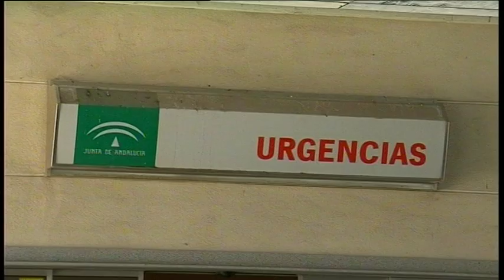El PP lamenta que la Junta no haya hecho nada por el servicio de hemodinámica del hospital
El secretario general del Partido Popular y parlamentario andaluz, Jacinto Muñoz, ha formulado hoy oralmente la pregunta que había registrado para el consejero de Salud de la Junta de Andalucía acerca de la creación del Servicio de Hemodinámica del Hospital Punta Europa. En este sentido, el parlamentario ha preguntado cuándo tiene previsto el Consejo de Gobierno andaluz establecer un Servicio de Hemodinámica en el Hospital Punta Europa de Algeciras tal y como ha sido prometido en numerosas ocasiones.